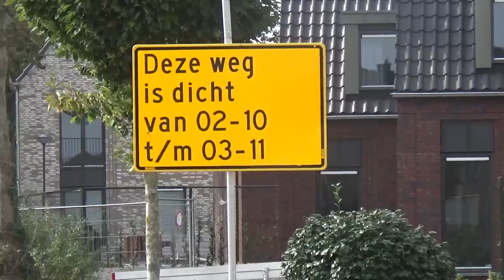Drimmelen Actueel 5 oktober 2023